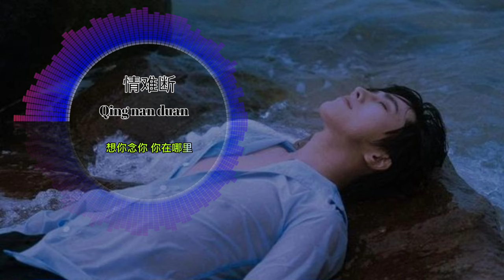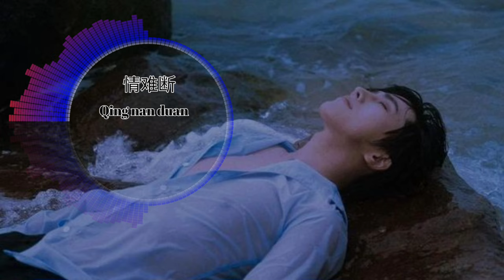情难断 [Qing nan duan ]